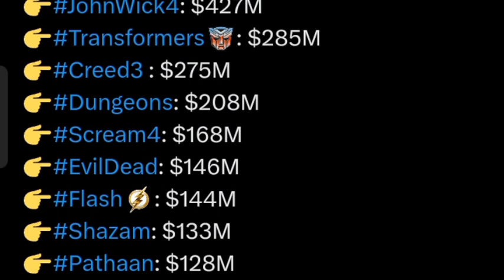तो ये है 2023 में दुनियां की सबसे ज्यादा कमाई करने वाली मूवीज, भारत की भी एक मूवी शामिल है ,@SRK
2023 Movies Top-15 WW BoxOffice: “Only One India Movie in List Pathaan” ￼SuperMario : $1.3B ￼GuardiansOfTheGalaxy￼ : $823M ￼FastX: $679M ￼SpiderMan￼: $503M ￼AntMan: $476M ￼LittleMermaid: $472M ￼JohnWick4: $427M ￼Transformers￼: $285M ￼Creed3 : $275M ￼Dungeons: $208M ￼Scream4: $168M ￼EvilDead: $146M ￼Flash￼: $144M ￼Shazam: $133M ￼Pathaan: $128M